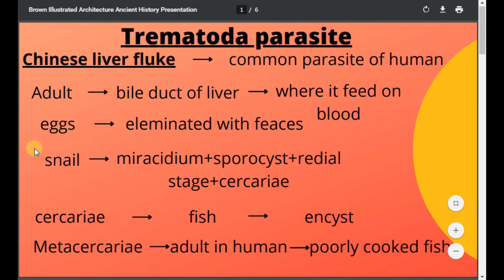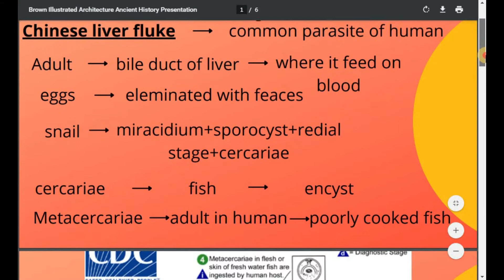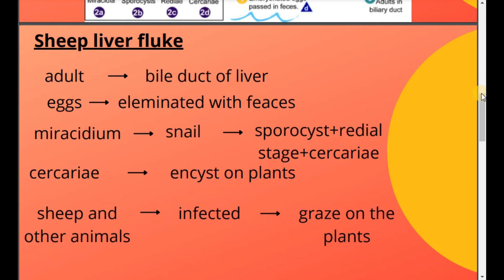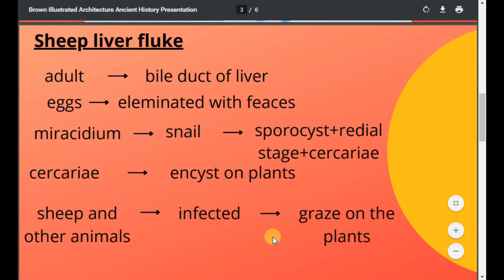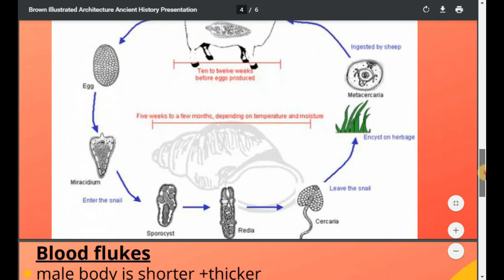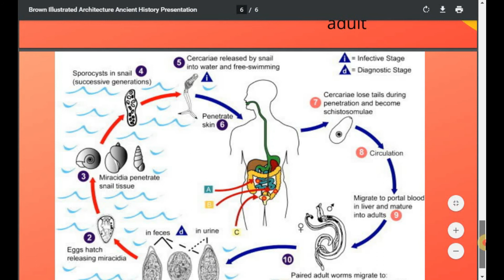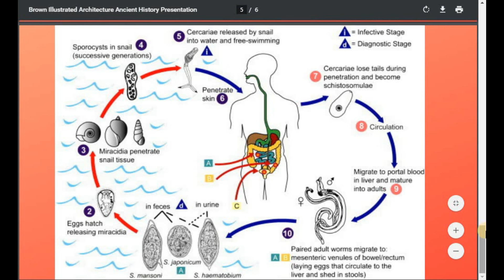Important Trematod parasite....Fasciola hepatica, Clonorchis sinesis & Schistosomes...